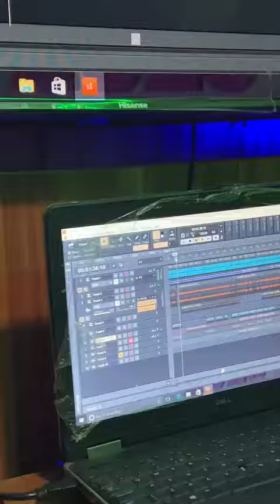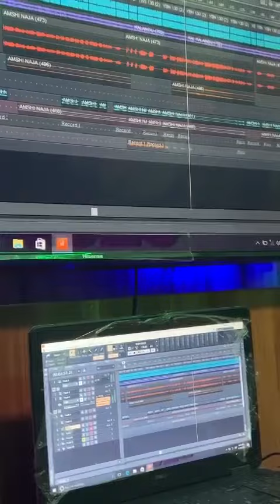Ado gwanja ft LADAN Baduku Jagaban waka Nupe